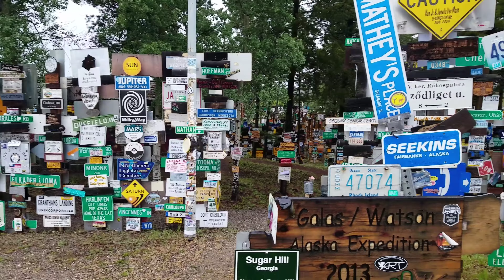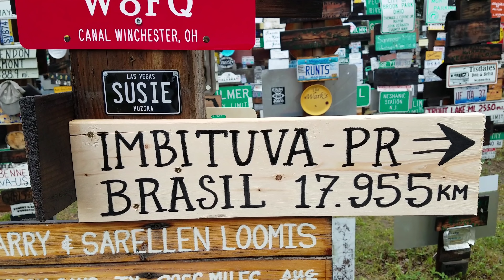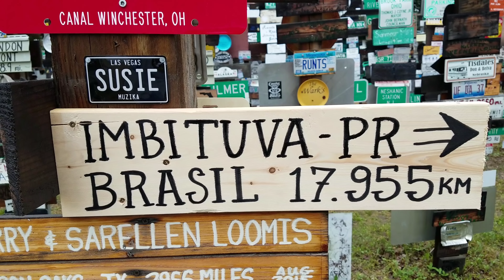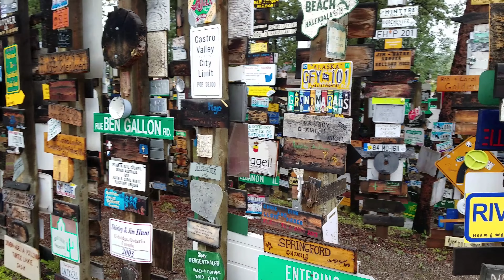Honda CG125cc na Floresta de Placas em Watson Lake Canadá - Thiago Muzika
Na volta do Alaska a CG125 deixando registrado a sua passagem pela Floresta de Placas de Trânsito em Watson Lake no Canada, Imbituva-Pr Brasil 17,995km... O meu Humilde Respeito e Orgulho em Representar a minha Cidade Natal e a Nação Brasileira nessa Expedição no Exterior...🇧🇷 Thiago Muzika 🇨🇦